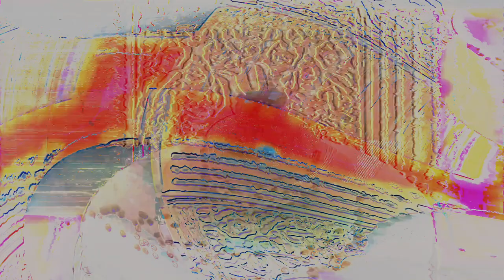Movie 24 09 01 21h12m37s series C